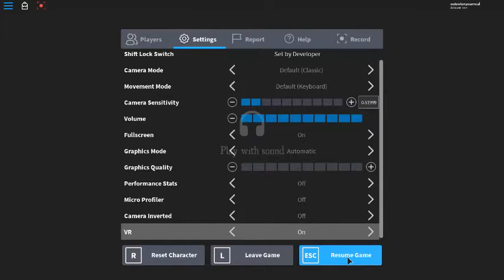Saw the awakening Part 1 (Fastest Speedrun)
PLay it can you do it faster than me